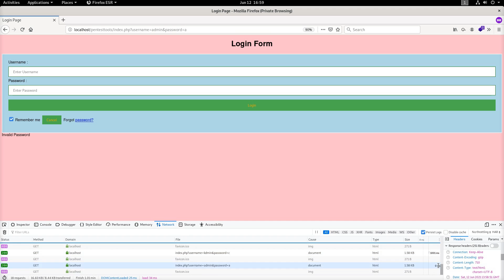Account Enumeration through Response Time Discrepancy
🛡 Learn how to perform account enumeration through response time discrepancy in less than one minute.

🛠 Try this account enumeration technique by checking the response time of the web server and notice if there is any difference (considerable or patterns) in response times of a web application page. Use it to validate user accounts during your engagements.

⚙️ Read the full technical guide by Cristian Cornea and learn how these 6 techniques for account enumeration can make your pentesting engagements easier.

WHAT IS Pentest-Tools.com?

Use the Pentest-Tools.com platform to quickly detect and report vulnerabilities in websites and network infrastructures!

✔ 20+ tightly integrated penetration testing and ethical hacking tools for easier, faster, and more effective engagements
✔ Built for pentesters, sysadmins, web devs, MSPs, business owners, and other professionals seeking to automate and save time
✔ Painless vulnerability management: add manual findings, change risk levels, delete obsolete targets, create and export customizable reports (complete with vulnerability information and remediation suggestions)
✔ Instant overview of all open ports, services, and running software from all your targets in a central, unified view (Attack Surface)
✔ Comprehensive scanning options: scheduled scans, robust API, internal network scanning through VPN agent, scan multiple targets at the same time
✔  Flexible subscription: choose monthly billing and you can cancel anytime.

"Pentest-Tools is great for streamlining any security engagement" - Tavis D., Security Engineering Manager

"A superb toolbox, not the usual easy online toy" - Mauro G., DevOps Specialist

“Pentest-Tools.com is the Swiss Army Knife of scanning tools”
Mark D., Apple Certified Support Professional